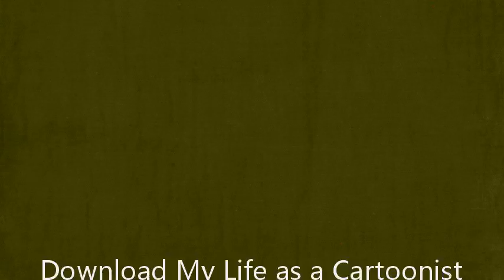My Life as a Cartoonist (The My Life series)